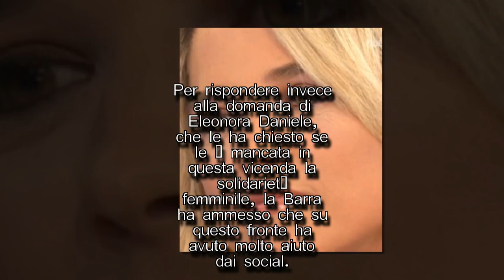Eleonora Daniele intervista Francesca Barra dopo le minacceI STARS NEWS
Francesca Barra da Eleonora Daniele: "La mia è la battaglia di tutti" Ha scelto i microfoni di Sabato Italiano Francesca Barra oggi per raccontare la sua v